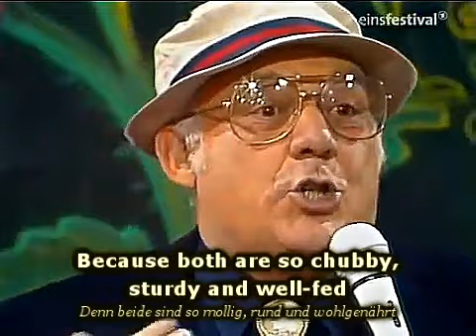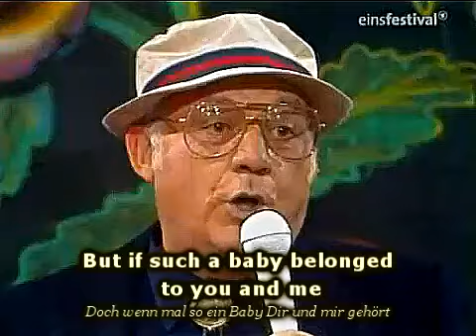Ralf Bendix ~ Babysitter Boogie (1985)